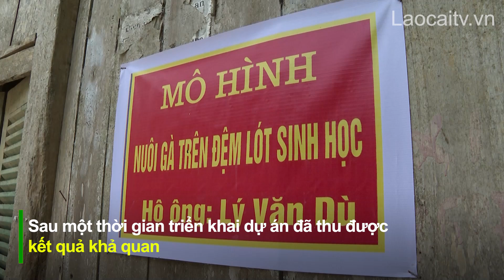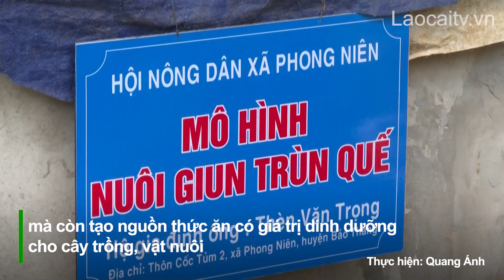Xử lý rác thải chăn nuôi thân thiện với môi trường | THLC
Laocaitv.vn - Thay đổi phương thức xử lý chất thải chăn nuôi bằng những mô hình nhỏ, dễ làm nhưng hiệu quả đang được các cấp Hội Nông dân trong tỉnh chú trọng, vừa nâng cao ý thức bảo vệ môi trường cho nông dân, vừa đảm bảo hiệu quả sản xuất.
Đài Phát thanh - Truyền hình Lào Cai